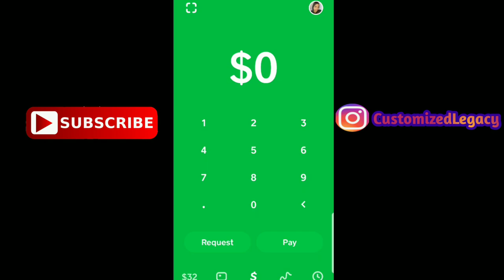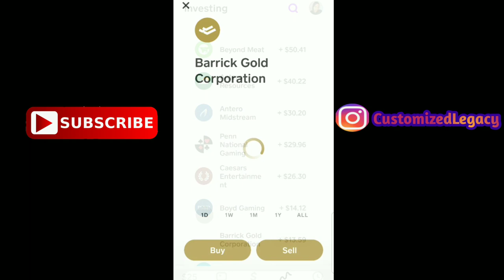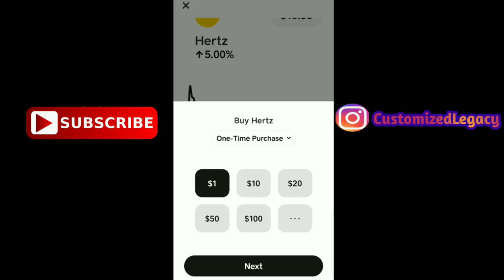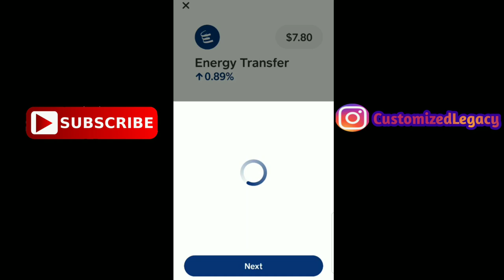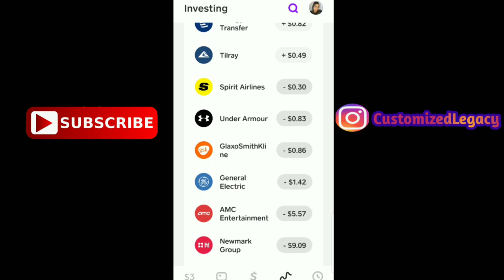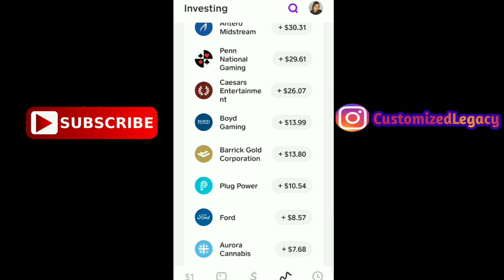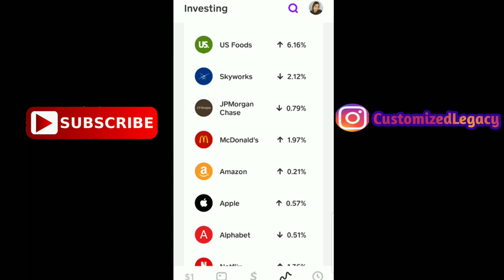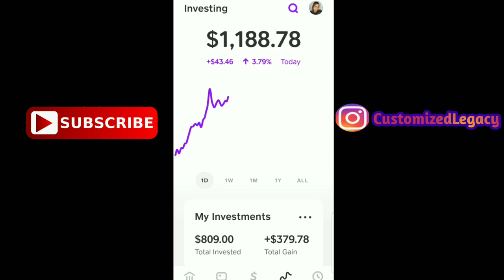Investing $1 In Every Cash App Stock On Cash App Investing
Investing $1 In Every Cash App Stock On Cash App Investing. Investing $1 On Cash App Investing In Every Cash App Stock! YOU HAVE TO SEE THIS!

🔥FREE GIVEAWAYS⬇️DON'T MISS THIS🔥